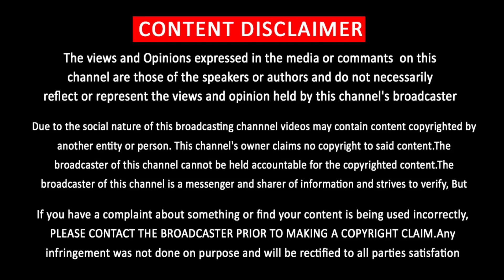விஜய்யை தொட முடியாத அஜித் – சூர்யா - Vijay Trendsetter of Tamil Cinema | Ajith Suriya | Dhanush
விஜய்யை தொட முடியாத அஜித் – சூர்யா -  Vijay Trendsetter of Tamil Cinema | Ajith Suriya | Dhanush – Maaran First Look Poster – Fans Reaction
விஜய்யை தொட முடியாத அஜித் – சூர்யா ……. வியக்க வைத்த தனுஷ்